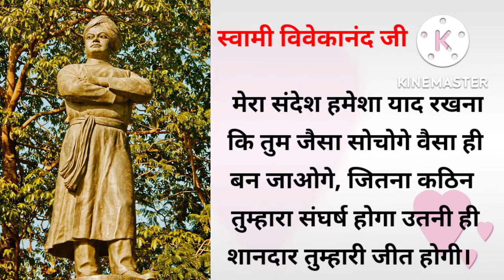स्वामी विवेकानंद जी पर भाषण फैंसी ड्रेस के लिए | Swami Vivekanand ji Speech for Fancy Dress in Hindi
Speech on Swami vivekanand ji,
Speech on Swami vivekanand ji in hindi, speech on Swami vivekanand for fancy dress

Category - Education

Your Queries -
Speech on Swami Vivekanand,
Speech on Swami vivekanand ji in hindi for fancy dress